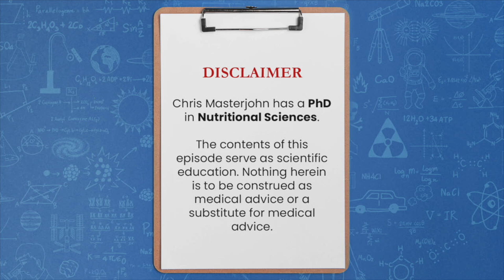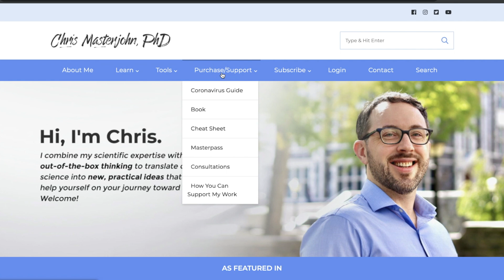If you have high ferritin, are there any downsides to blood donation?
Short answer: Apart from well known acute risks such as fainting, hypoglycemia, or dehydration from a blood donation, there isn't anything to worry about except making sure you don't become deficient in iron.

You can obtain a full transcript of the episode by signing up for the Masterpass